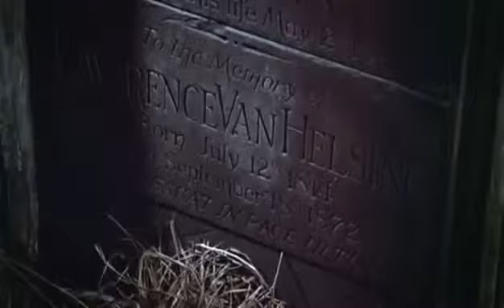Dracula A.D. 1972 / Drácula 73 (1972) Trailer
Dir. Alan Gibson
Stars: Christopher Lee, Peter Cushing, Stephanie Beacham, Caroline Munro, Christopher Neame

Johnny Alucard raises Count Dracula from the dead in London in 1972. The Count goes after the descendants of Van Helsing.  (IMDB)

Londres, años 70. Johnny Alucard, un discípulo de Drácula, organiza una ceremonia de magia negra en un desolado cementerio para resucitar al siniestro Conde. Entre las víctimas que Alucard atrae al cementerio está Jessica Van Helsing, nieta del más famoso cazador de vampiros de todos los tiempos. Su abuelo intentará salvarla utilizando todos los recursos necesarios para atrapar y destruir a Drácula. (FILMAFFINITY)